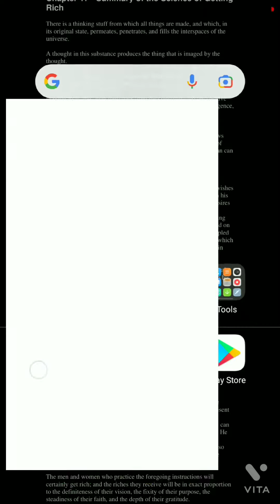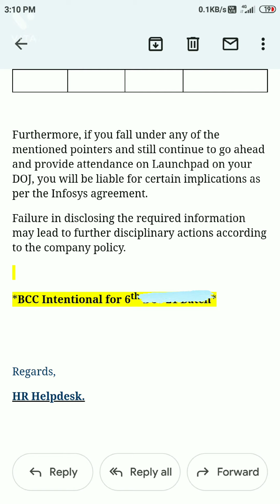Another Email From Infosys ✉️